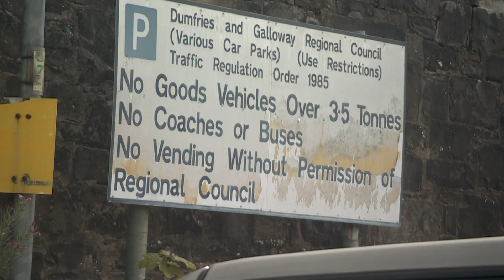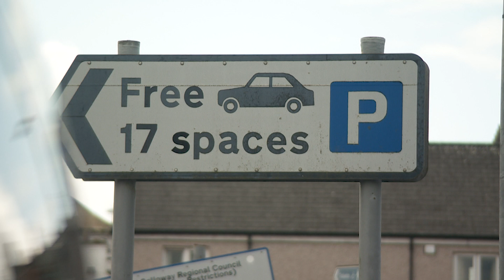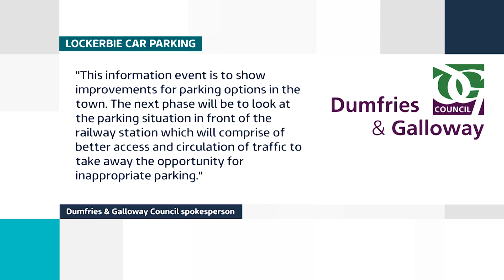ITV Report: Lockerbie Train Station Parking Future